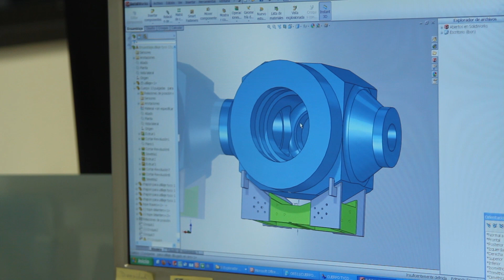ARRI MACHINING - LARGE VALVE BODY FORGE 13" 15000# FORGED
ARRI MACHINING has the capability to machine large valve bodies. The trevisan 1200 machine ball valves up to 25tn. In the video the large forged ball valve machining, size: 13" 15000#. Contact